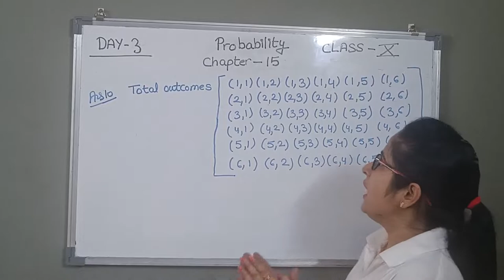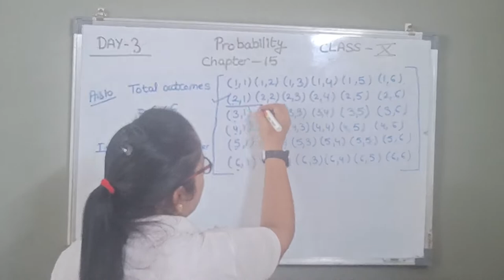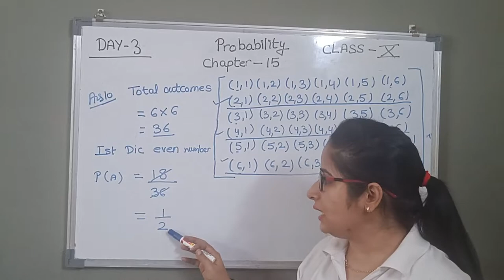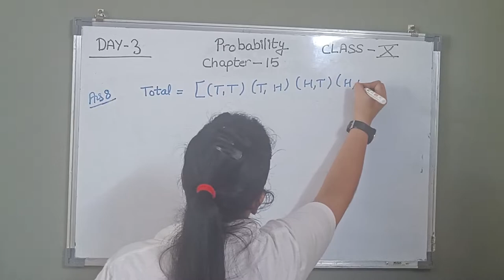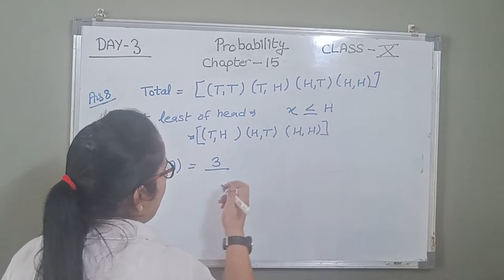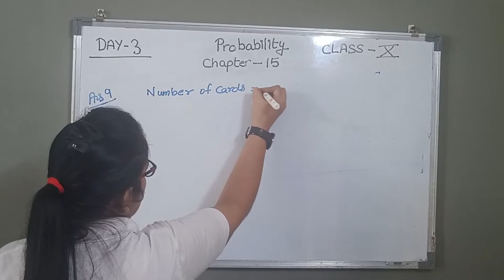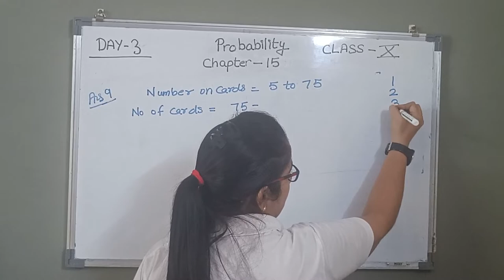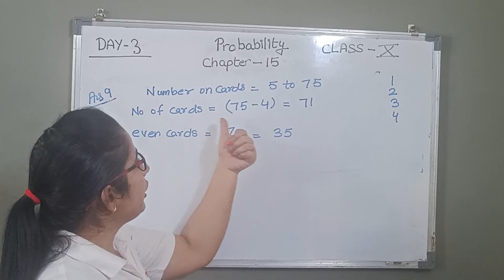PROBABILITY DAY:- 03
Probability Day :- 03(संभाव्यता को समझने का सबसे आसान तरीका)

In this video  we discussed chapter 15 of exercise 15.1
This is the first and initial step of Probability

SEED ACADEMY

neha